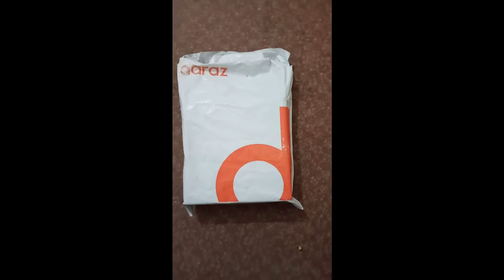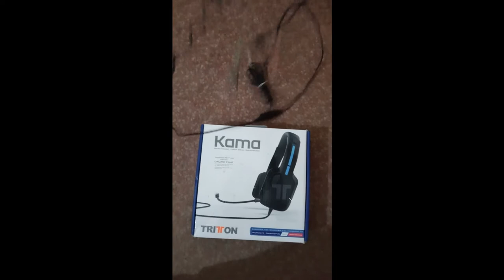My New Headphone UNBOXING Crazy Amazing!!!🔥🔥🔥